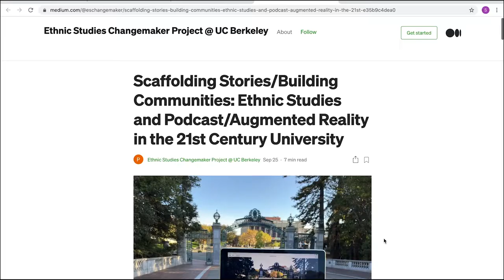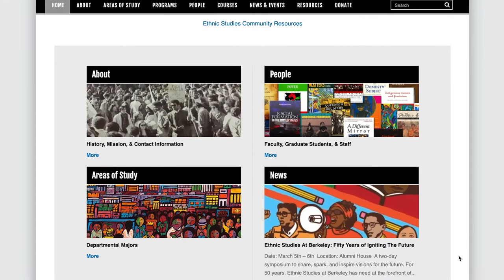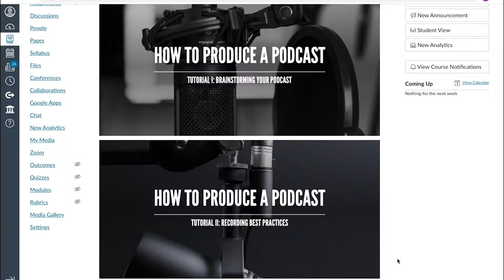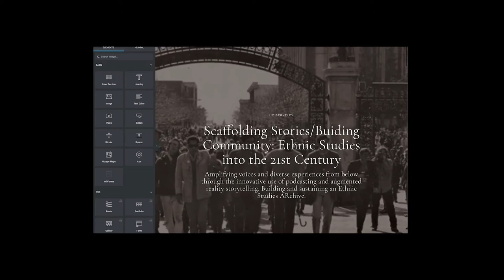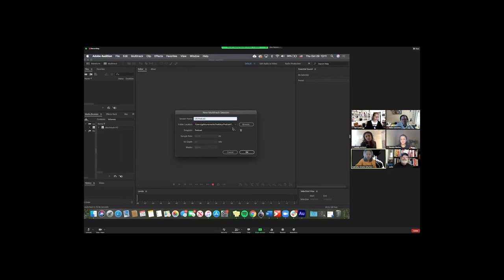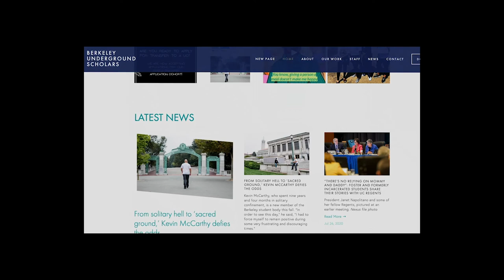FTIF20-09 Ethnic Studies AR Podcast (2020 UC Berkeley Fall Technology Innovation Forum)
Dr. Pablo Gonzalez presents on the new program he's creating with his students to use augmented reality and podcasting to tell powerful stories.